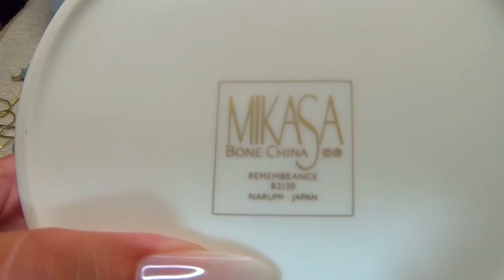ВАУ НАШЛА на Свалке ЭТОТ КЛАД ! ОТкрыла ОбАлДеЛа! Винтаж Винтажная бижутерия, антиквариат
Вы увидите новые находки винтажной бижутерии, очень интересные покупки украшений со свалок , из винтажных и антикварных магазинов  Америки .vintage и Винтажная бижутерия всегда радует  глаз и украшения старины очень приятно находить . Нашла очень красивые винтажные украшения в хорошем состоянии, красивая эмаль, бусы с клипсами винтажного возраста. Покажу свои чудесные находки красивых украшений с маркировкой.